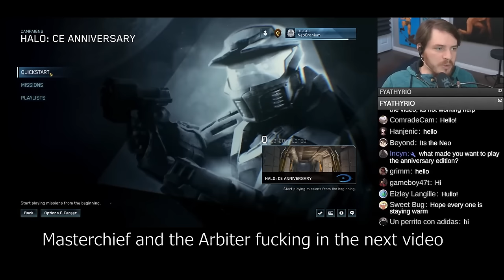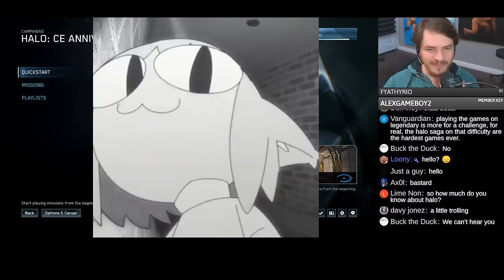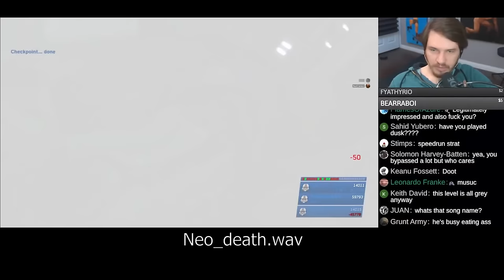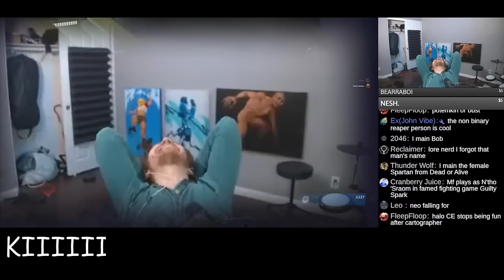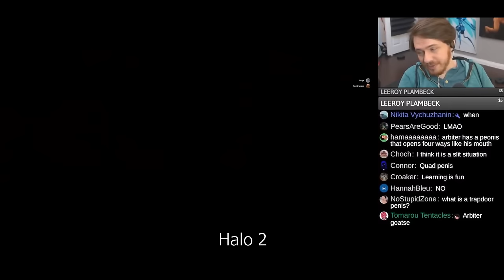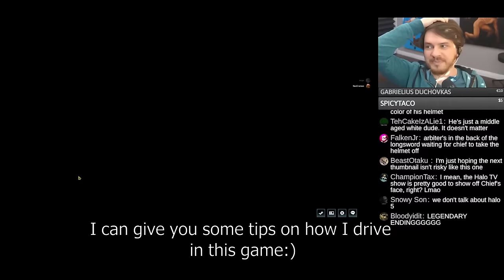Neo: Combat Evolved (feat. @NeoCranium @Incyn )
Hope you enjoyed the video, I really had a fun time making it (even though I'm a little sleep deprived).
Alright, it's been real. I'm off to bed.